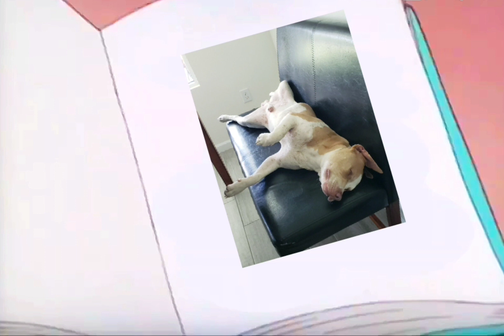Tom & Jerry Photo Album